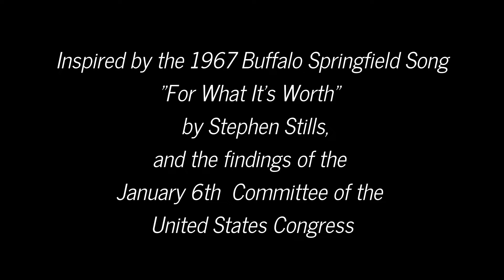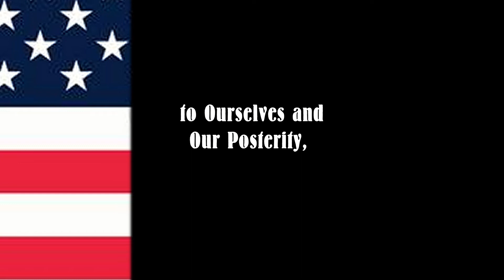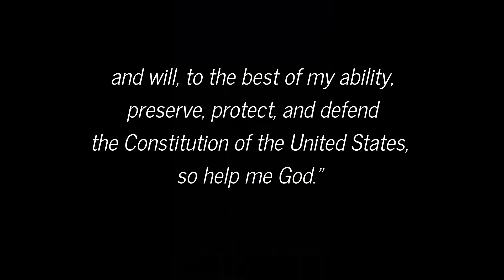What's Going Down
Great art "withstands the test of time."
The song that inspired my work here was written by Stephen Stills in 1967, predating the Chicago Riots of the next year and accurately chronicling the political upheaval of that time.  Coming forward to 2020, the struggle to protect our democracy continues as we stand with our Constitution and call out those who do not want to live under its protection.  The discipline and wisdom of our founders is prevailing, as we remain vigilant and strive to settle our differences peacefully through our political process.  Vote like your life depends on it!